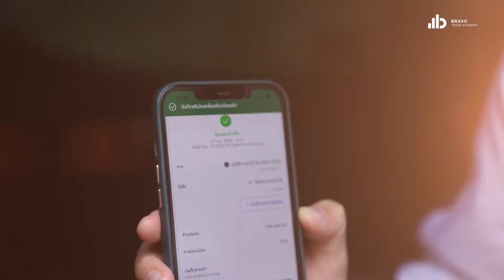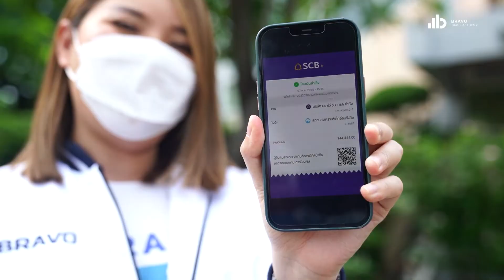Highlight บรรยากาศกิจกรรม Bravo 's Charity ทำดี ทำได้เลย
เรามุ่งมั่นที่จะพัฒนาและยกระดับคุณภาพชีวิตผู้คน พร้อมสนับสนุนการแบ่งปันสิ่งดี ๆ ให้กับสังคม

Bravo Trade Academy ขออนุโมทนาบุญทุกท่านที่ร่วมทำบุญในครั้งนี้ด้วยนะคะ ขอให้ผลลัพธ์ของการทำครั้งนี้ได้ส่งต่อสิ่งดี ๆ และความมั่งคั่งไปถึงทุก ๆ คนนะคะ

 ติดตามทุกเรื่องราวของเราได้ที่ Bravo Trade Academy